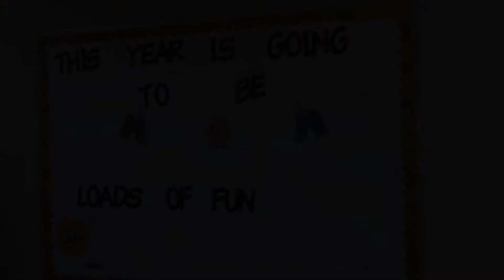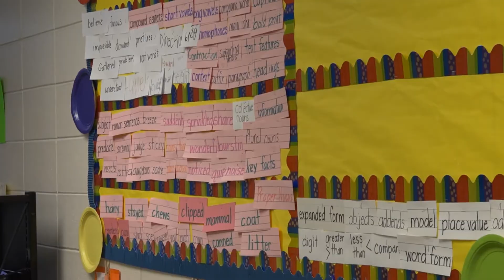Education Pathway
The Education Pathway is made up of Early Childhood Education I, Early Childhood II, and the Early Childhood Practicum.